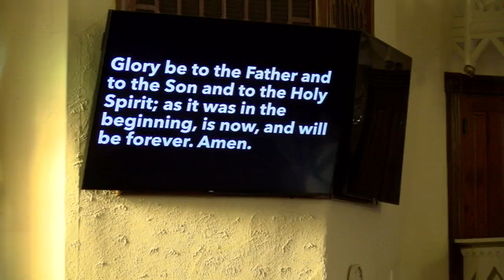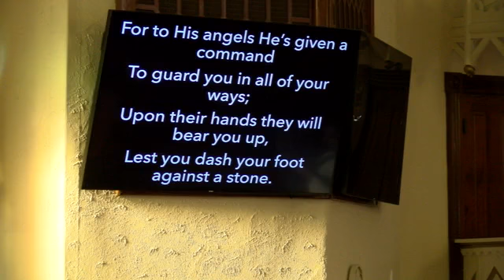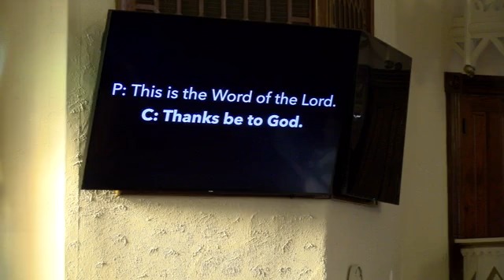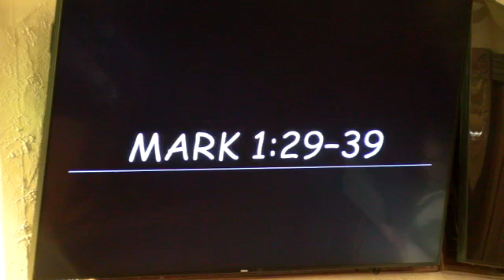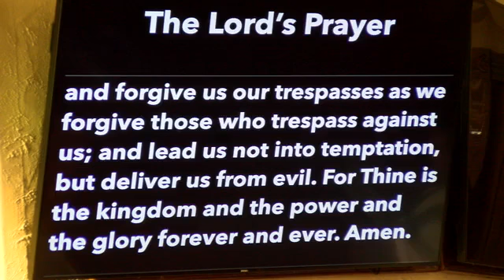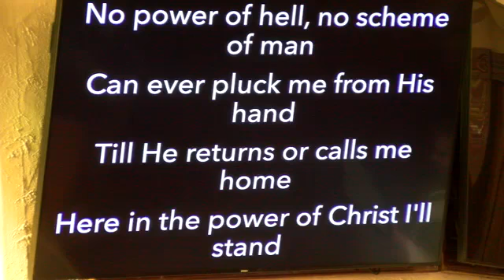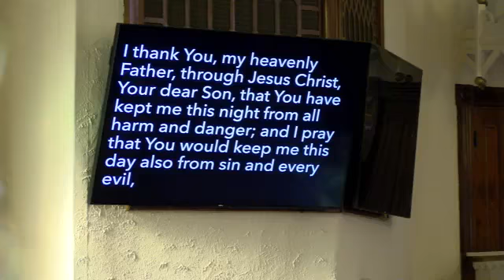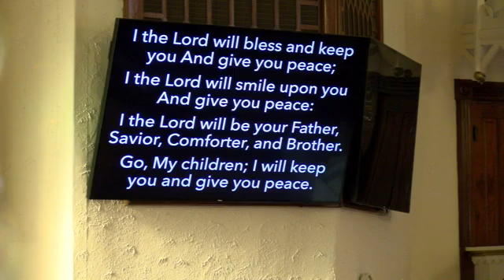Live Service - February 7th - 9:00 AM St. John’s Lutheran Church Live Service